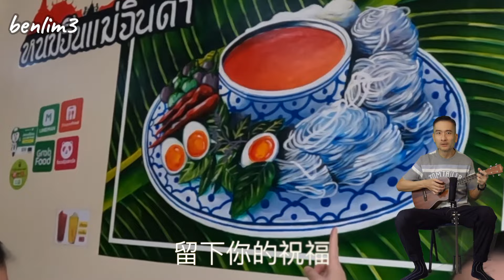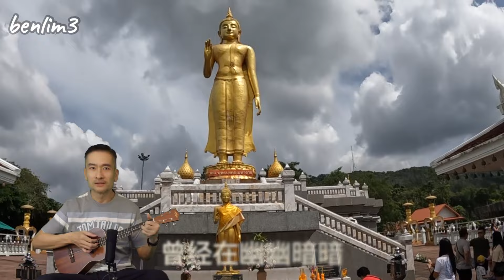姜育恒《再回首》尤克里里弹唱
《再回首》是由陈乐融作词、卢冠廷作曲、姜育恒演唱的歌曲，收录于姜育恒1989年6月1日发行的专辑《多年以后·再回首》中。1990年，该曲在全国十大金曲评选上获得“十大金曲”。

再回首
云遮断归途
再回首
荆棘密布
今夜不会再有难舍的旧梦
曾经与你有的梦
今后要向谁诉说
再回首
背影已远走
再回首
泪眼朦胧
留下你的祝福
寒夜温暖我
不管明天要面对多少伤痛和迷惑

曾经在幽幽暗暗反反复复中追问
才知道平平淡淡从从容容才是真
再回首 恍然如梦
再回首 我心依旧
只有那无尽的长路伴着我
再回首
背影已远走
再回首
泪眼朦胧
留下你的祝福
寒夜温暖我
再回首 恍然如梦
再回首 我心依旧
再回首 恍然如梦
再回首 我心依旧
再回首 恍然如梦
再回首 我心依旧

喜欢我的视频请给我点个赞👍在YouTube。 这将有助于我的激励！
Please give me a thumbs up👍 in Youtube if you like the video. It'll help motivate me!